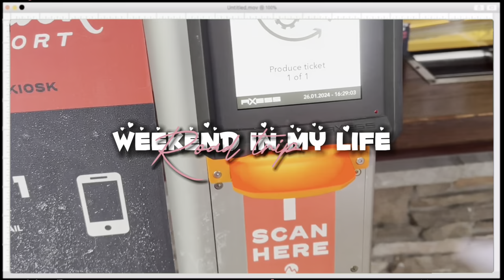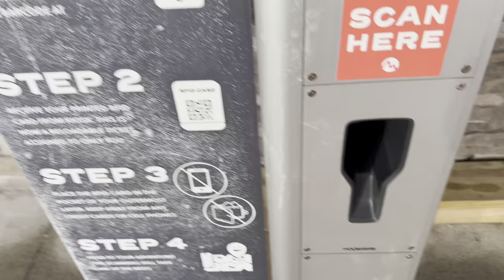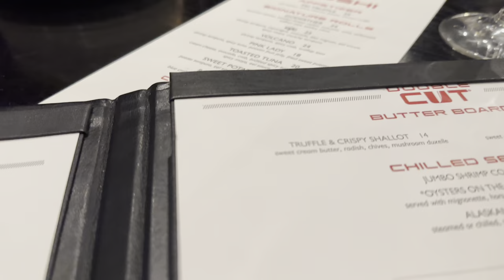VLOG| Spend the weekend w/me poconos, gun rage,birthday dinner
Hey guys we are going snow tubing for the first time and we are also hitting that range for the first time! I was so afraid at first but it was fun let’s get into this video.